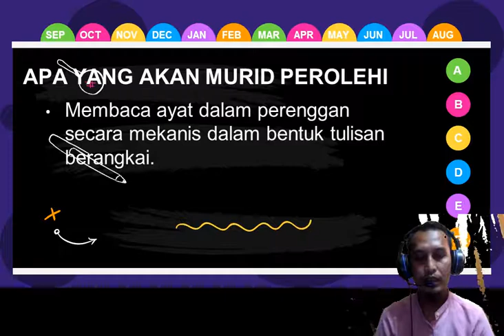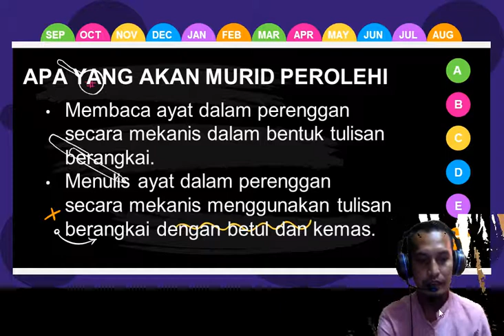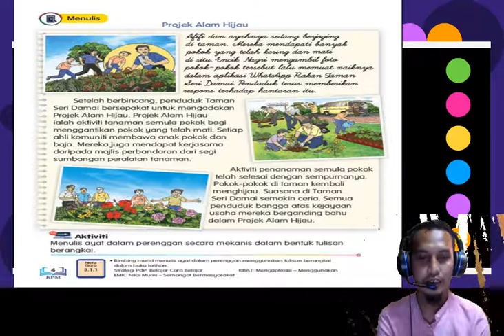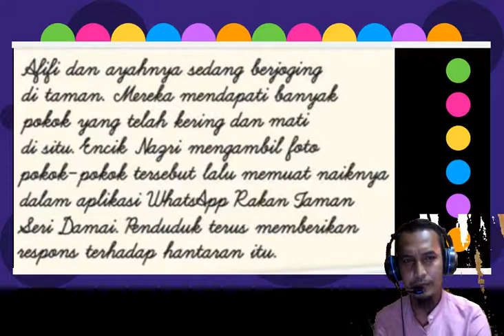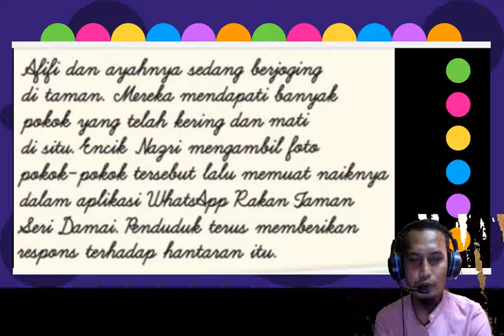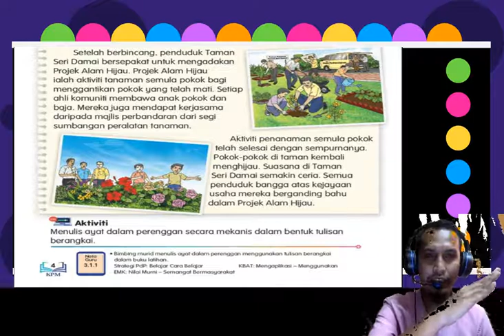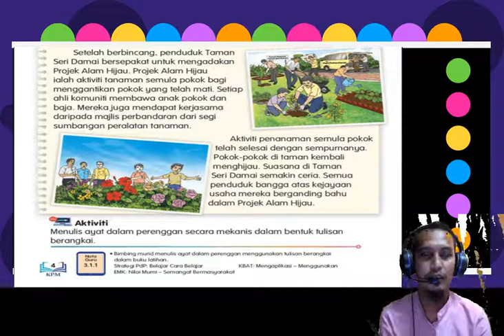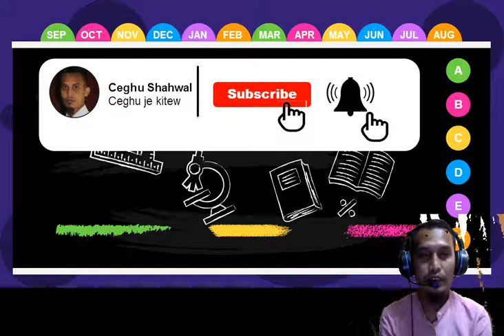Tahun 5 Projek Alam Hijau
SP : 3.1.1